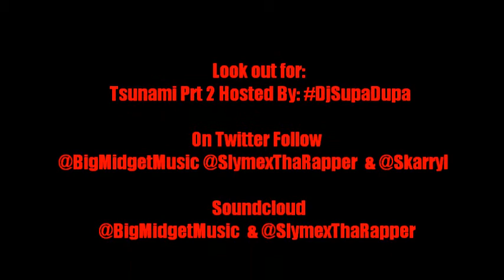Big Midget Music & Cars & Music Ent Presents "Like Butter" Produced By B Born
Follow on Twitter: @BigMidgetMusic @SlymexThaRapper @Skarryl

Look out for Tsunami Prt 2 Hosted By
Download Tsunami Prt 1 Hosted By: DjSupaDupa FREE!!